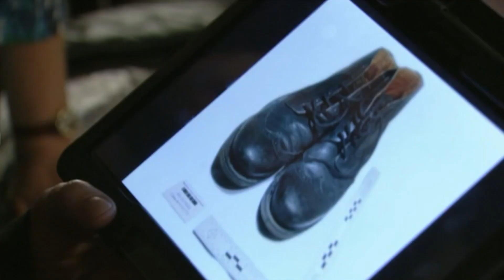EastEnders - Max Branning Gets Arrested (27th July 2015)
When there was new evidence found after Lucy's death such as blood on Max's shoe when Jake accidentally hit her in the nose, Max gets arrested.